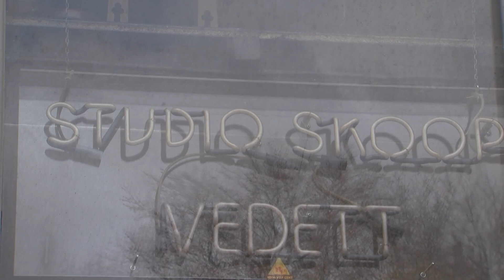Geen James Bond, wel Netflix. Bioscopen in de problemen door coronacrisis? | Terzake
'No Time to Die', de nieuwste James Bond? Uitgesteld. De actiefilm 'Mulan'? Voorlopig enkel te zien via streaming op Disney+. De coronacrisis zet de internationale filmmarkt op z'n kop. Maar wat brengt de toekomst? Kunnen bioscopen en kleinere filmzalen de coronacrisis overleven?

Een reportage van Vicky Van den Bergh en Willem Van Mullem voor Terzake (10 november 2020)